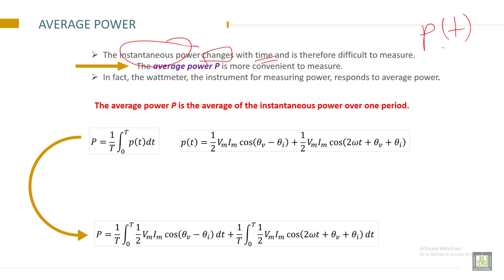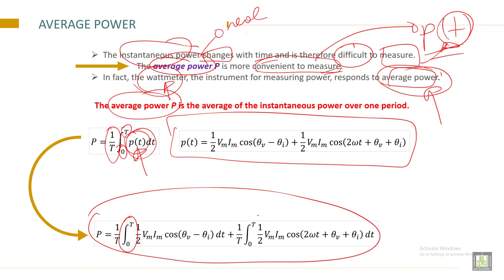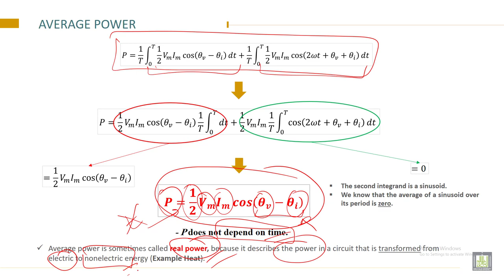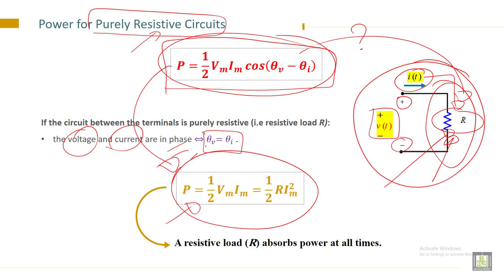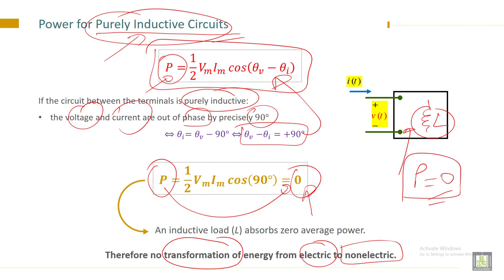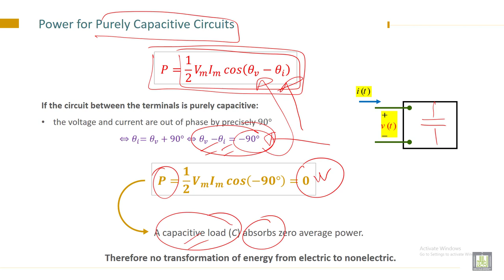Electrical Engineering - 1 | C9-L2 |Average Power for Purely Resistive, Inductive and Capacitive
Lecture 2 : Average (Real) Power for Purely Resistive, Inductive and Capacitive Circuits
State the Average Power for Purely Resistive, Inductive and Capacitive Circuits